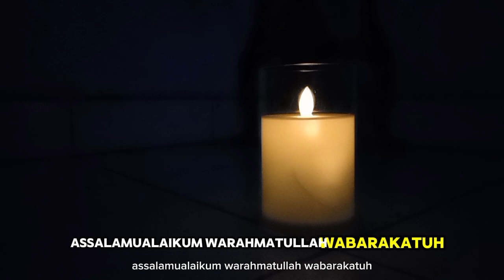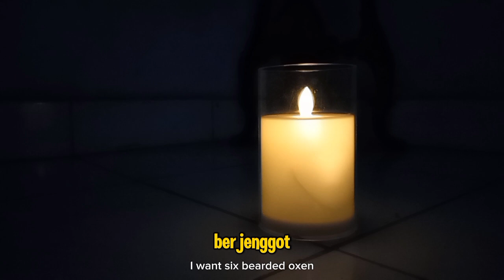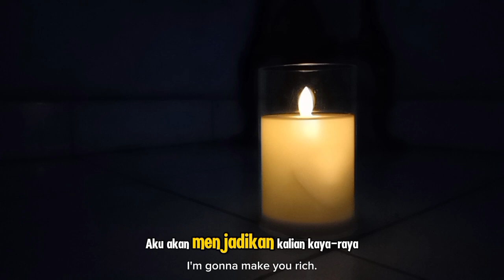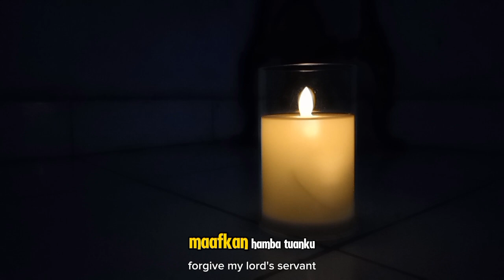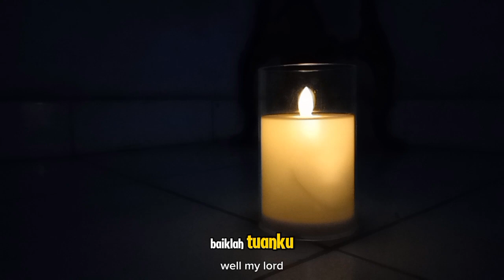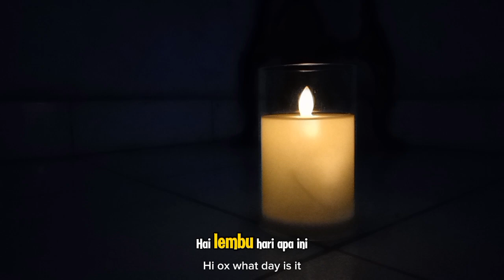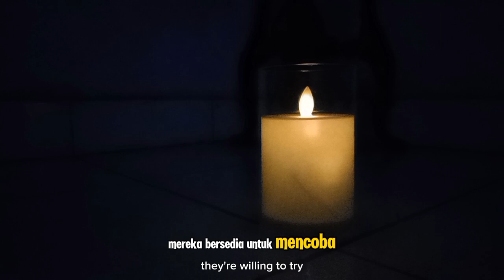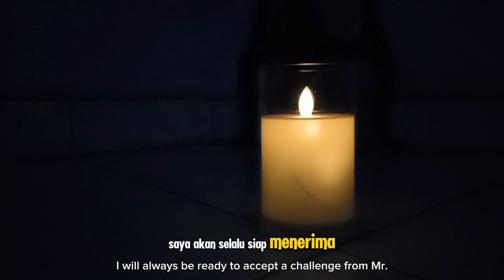CERITA ABU NAWAS: AKSI ABU NAWAS DAN 6 LEMBU BERJENGGOT YANG MENGGEMPARKAN ISTANA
**Deskripsi:**

Dalam video ini, kita akan menyaksikan kisah unik dan penuh humor dari Abu Nawas yang kembali menunjukkan kecerdasannya dengan cara yang tak terduga. Kali ini, Abu Nawas berhasil mengguncang istana dengan aksinya bersama 6 lembu berjenggot. Apa yang sebenarnya terjadi dan bagaimana Abu Nawas bisa memanfaatkan situasi ini untuk memberi pelajaran kepada sang raja dan rakyatnya? Kisah ini mengandung pesan moral yang dalam dan mengajarkan kita tentang pentingnya berpikir kreatif dalam menghadapi segala situasi.